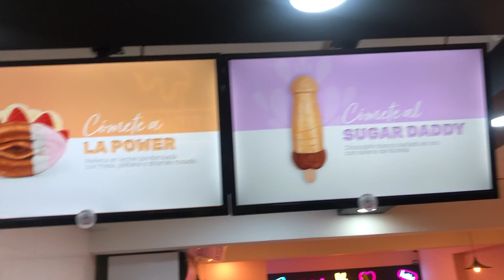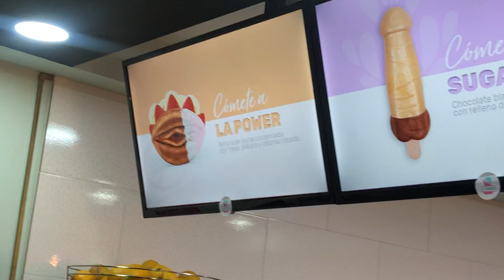Sólo La puntita￼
Una De las tres Mentiras universales 🙄